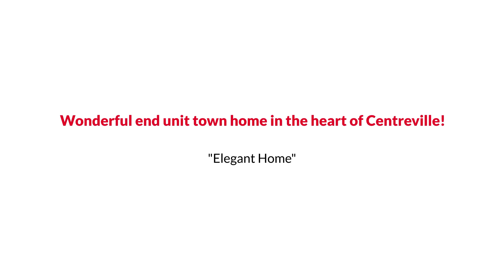6735 Jenny Leigh Court, Centreville, VA 20121 The Reynolds Team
The Reynolds Team Presents, Exclusive Home for Sale! 6320 Bridgeton Court, Springfield, VA 22152.

CARDINAL FOREST 5-bedroom move-in ready home on quiet cul-de-sac backing to protected green space and trees. MAIN LEVEL hardwood floors, updated kitchen, french doors to deck overlooking backyard, 3 bedrooms and 2 bathrooms; 2-story foyer with skylights. LOWER LEVEL features a rec room with a gas fireplace, wet bar and french doors to patio; 2 more bedrooms and a full bath. IDEAL LOCATION surrounded by parks, close to 95/395/495, VRE Station, Fraconia-Springfield Metro Station.